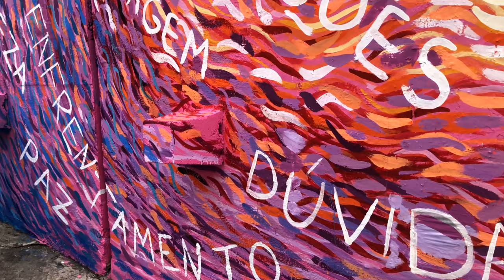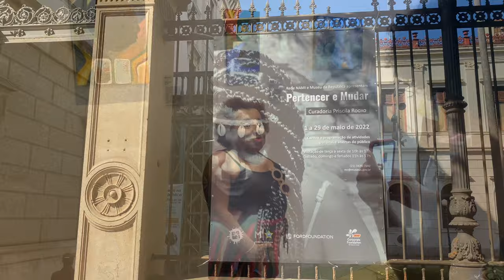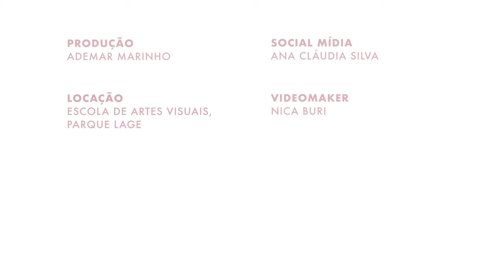AfroGrafiteiras [Episódio 10: Roberta Holiday]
No décimo episódio da série AfroGrafiteiras, a artista visual e cineasta, Roberta Holiday, conta um pouco de sua trajetória nos projetos da NAMI, quais são os fios condutores de sua poética e um pouco do seu processo criativo.

O AfroGrafiteiras é um projeto de formação em arte urbana focado na expressão e promoção do protagonismo de mulheres afro-brasileiras em atividade desde 2015. Neste projeto oferecemos ferramentas para que as mulheres negras possam expressar através da arte assuntos cruciais em suas vidas e seus pensamentos para a sociedade, em contraponto à maneira como vêm sendo representadas pelos meios tradicionais.

Realização: Rede NAMI
Coordenação: Panmela Castro
Produção Executiva: Artha Baptista
Coordenação de Comunicação: Maybel Sulamita
Produção: Ademar Marinho e Eloah Mota
Participação: Roberta Holiday
Videomaker: Indigo Braga
Parceria de Locação: Escola de Arte Visuais do Parque Lage
Apoio: Ford Foundation

Esta obra está licenciada com uma nova licença Creative Commons atribuição 4.0 Internacional